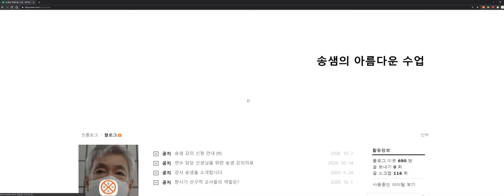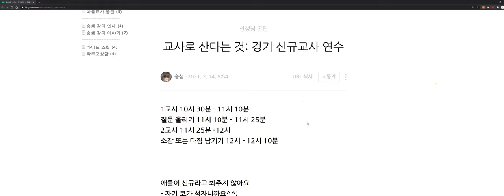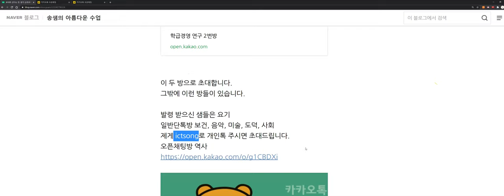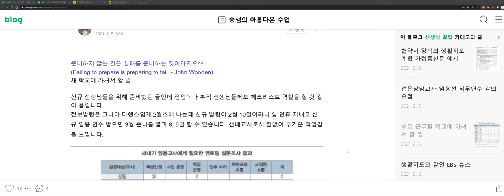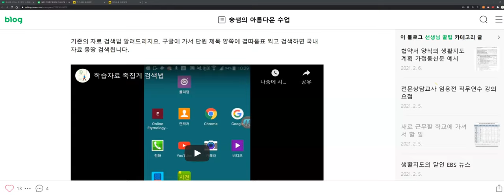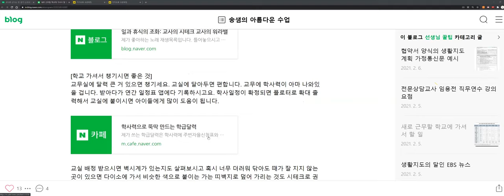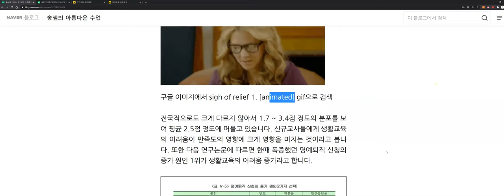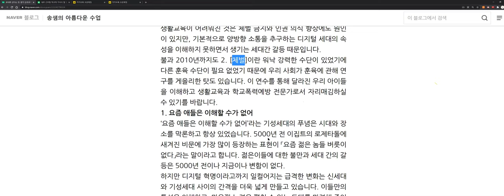경기신규교사연수1 교사로산다는 것